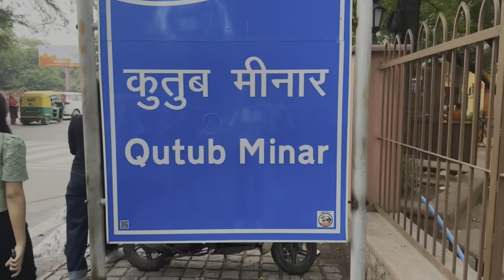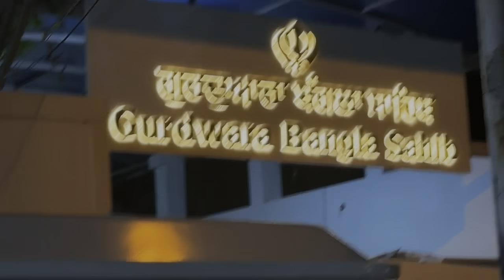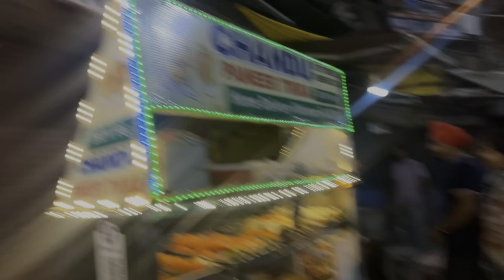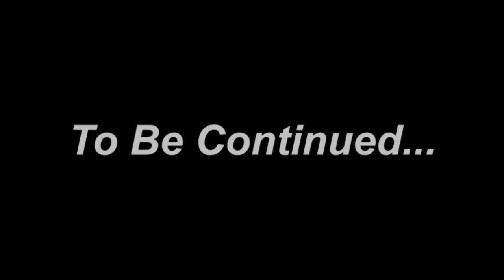DIMPLE & SARGUN KAUR LUTHRA’S DELHI TRIP | VLOG 4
If you Like Today's Vloa Then Please hit that "Like" button, It's My Youtube Vlog I Hope You will Shower The Same Love ❤️